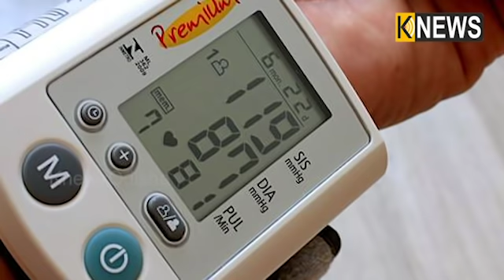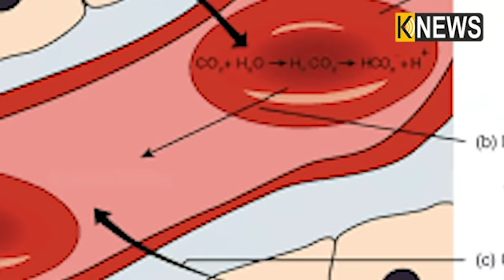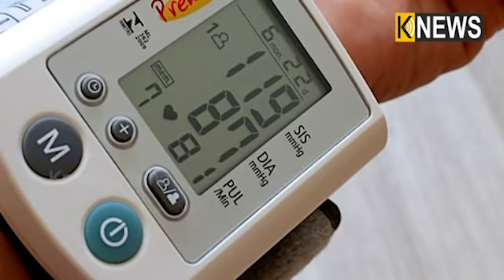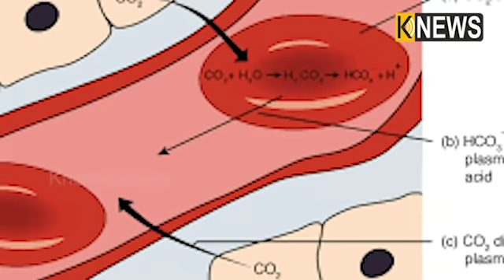ଲୋ ବ୍ଲଡପ୍ରେସର ସମସ୍ୟାର ସମାଧାନ ପାଇଁ ଆପଣାନ୍ତୁ କିଛି ସହଜ ଘରୋଇ ଉପାୟ||Knews Odisha